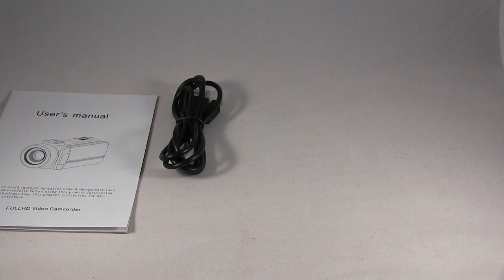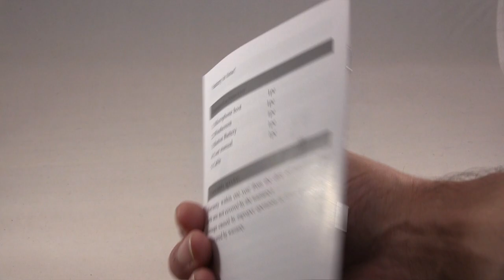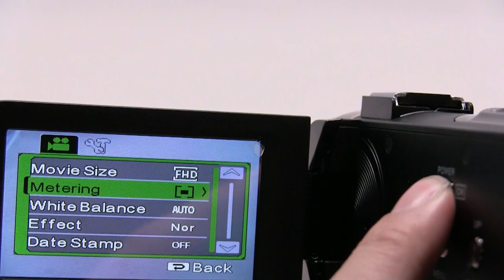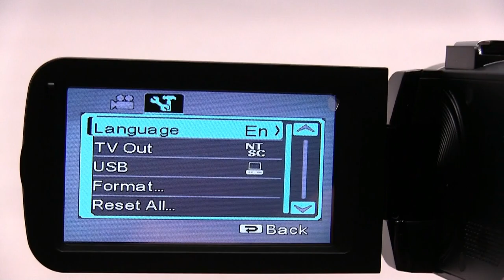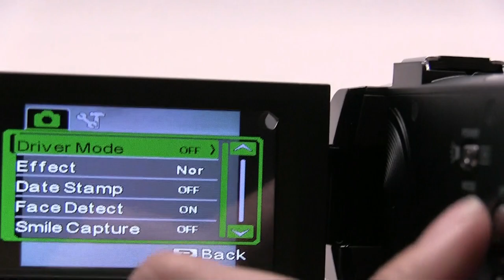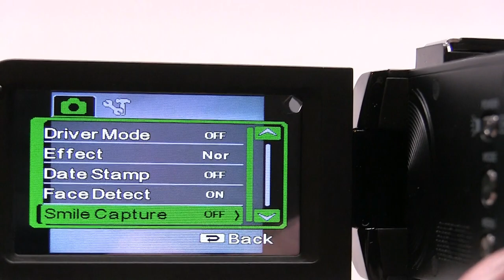Excellent Budget Camcorder - Besteker Touch Screen Camcorder 1080P with Mic Review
Excellent Budget Camcorder - Besteker Touch Screen Camcorder 1080P with External Mic Review

This is an excellent little camcorder with great video resolution and audio. My wife and I use it around the house to video record our son. The camcorder is lightweight and easy to grip. There are many settings to use for different events. The LCD screen flips so you can adjust the camcorder right if you are in front of it, or if you need to get more in the shot/footage. Audio is great and can be adjusted in the settings. The microphone works great and picks up the slightest sound. The buttons are responsive and press down easily. The only issue is the zooming is very sensitive. Overall, this is a great camcorder with quality video and audio.

Tips:

1. Format SD card before recording

2. Adjust White Balance as needed

3. Make sure to select 1080P in settings

Pro's

Video Resolution
Settings
Microphone
LCD Touch Screen

Con's

Zooming

NEW VIDEOS: Almost Daily -See it before you buy it!

I share the product reviews of some of the latest tech, toys, household items, and gameplay videos.